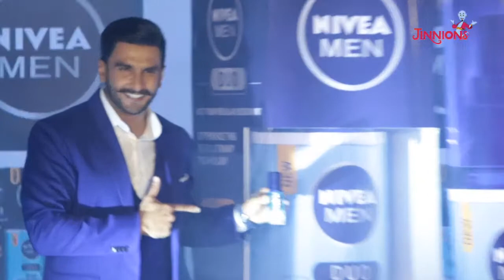Ranveer Singh at Press Conference of Nivea | simmba | Friendshipday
Ranveer Singh at Press Conference of Nivea | simmba | Friendship day

Also, Watch this amazing Bollywood videos